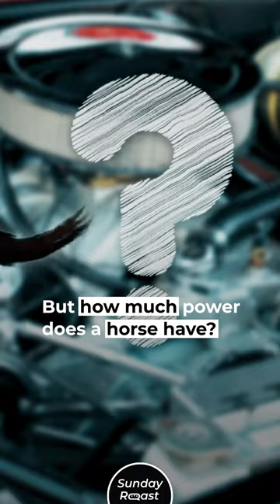How Much Horsepower Does a Horse Have?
James Watt perfected the steam engine in 1764.
He invented a new unit of power to describe its output.
Horsepower is still used for measuring engine output.
But how much power does a horse have?
It would seem the answer has to be 1 hp.
But it’s more complicated.
A human’s maximum output is a bit more than 1 hp.
Tour de France cyclists output up to 1.2 hp.
A horse is obviously more powerful.
In fact, the maximum power rating of a horse is 15 hp!
But Watt had his reasons.
He defined horsepower as “the amount of work required from a horse to pull 150 pounds out of a hole 220 feet deep.”
On average, one horse puts out 1 hp in a day.
Watt chose the unit for promotional reasons.
He said his steam engine was equal to 10 horses.
Thus people were convinced to buy it.